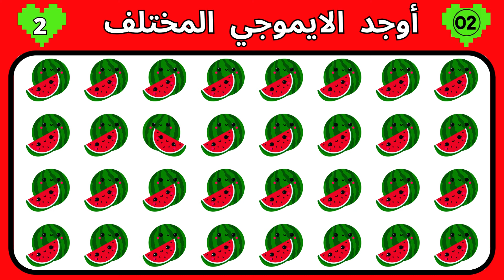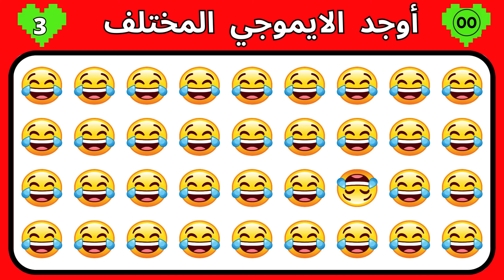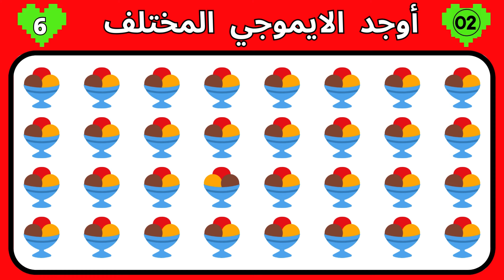🥳 أوجد الايموجي المختلف !! أوجد الشكل المختلف في 20 ثانية فقط !!! لغز صعب !! الغاز صعبة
‎يويو أصدقاء_يويو يويو
اللغز العربي

هل يمكنك إيجاد الإيموجي المختلف | تحدي الإيموجي
اكتشف تحدي الإيموجي الجديد والمثير! في هذا الفيديو، نقدم لكم 10 ألغاز ممتعة للعثور على
'الإيموجي الغريب' في غضون 20 ثانية، بمستويات صعوبة متعددة: سهل، متوسط، صعب.
هل يمكنكم العثور على الإيموجي الذي لا يتناسب مع الصورة في وقت قياسي؟ قم بتحدي نفسك واختبر سرعة استجابتك وقدرتك على ملاحظة التفاصيل . أي مستوى صعوبة ستختار ؟ اشتعل الأنوار واستعد لأوقات ممتعة ومليئة بالتحديات !
 المستوى السهل: مثالي للمبتدئين أو للراحة مع الإيموجي.
 المستوى المتوسط: تحدي أكبر للاعبين المتوسطين.
 المستوى الصعب: للخبراء في عالم الإيموجي والتحديات القوية.
إذاً هل أنتم مستعدون لاستعراض قدراتكم في حل الألغاز الإيموجي المثيرة ؟ اضغطوا على زر التشغيل اختاروا مستواكم المفضل، وشاركوا نتائجكم وتعليقاتكم معنا!

لعبة الإيموجي  حزورة الإيموجي  تخمين الإيموجي  تحدي الإيموجي  لغز الإيموجي
اختبار الإيموجي   لعبة الرموز التعبيرية  ألعاب الرموز التعبيرية  ألغاز الرموز التعبيرية
معماة الإيموجي
تحدي الإيموجي: هل تستطيع العثور على الغريب؟
لعبة الإيموجي الغامض: اكتشف الاختلافات!
 هل يمكنك العثور على الإيموجي الغريب؟ التحدي النهائي!
ابحث عن الإيموجي المختلف في 20 ثانية: هل أنت سريع بما فيه الكفاية؟
ألغاز الإيموجي: من سيجد الإيموجي الغريب؟
اختبر مهارات مراقبتك مع لعبة الإيموجي!
ابحث عن الإيموجي الغامض: ألغاز ممتعة وتحديات!
تحدي الإيموجي: هل ستجد الإيموجي الغريب؟
ابحث عن الإيموجي المختلف في 20 ثانية: اللعبة الأكثر شعبية الآن!
هل يمكنك التمييز بين الإيموجي الغريب؟ الاختبار النهائي!
اوجد الاختلاف _ أوجد الايموجي المختلف _أوجد الشكل المختلف
المختلف,اوجد الاختلاف,اوجد الشكل المختلف

الغازصعبه#
الغازسهله#
Emojigame EmojiRiddle GuesstheEmoji EmojiChallenge#
EmoticonPuzzles# EmojiEnigma EmoticonGames EmojiPuzzles#
Emoji puzzl quiz#